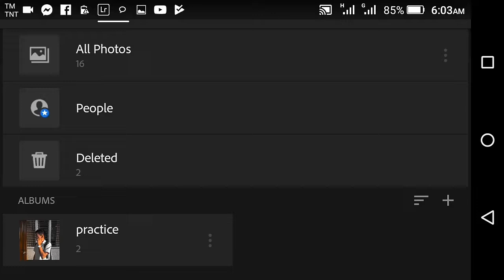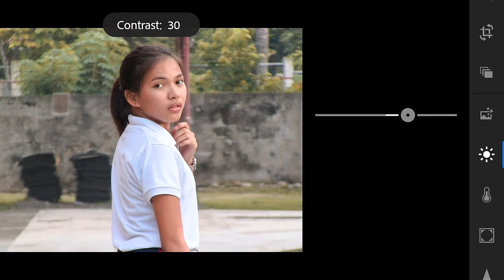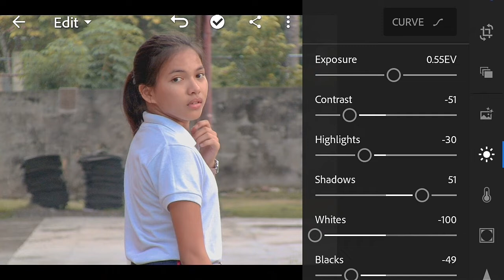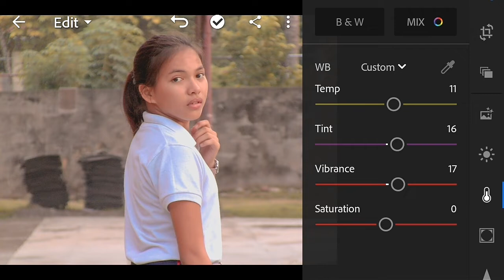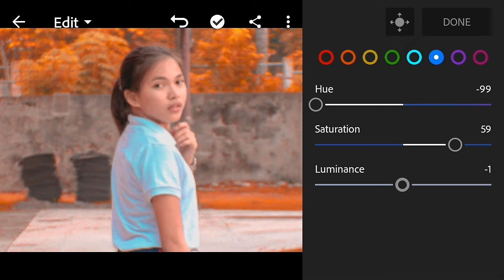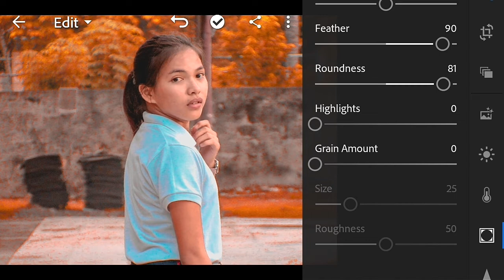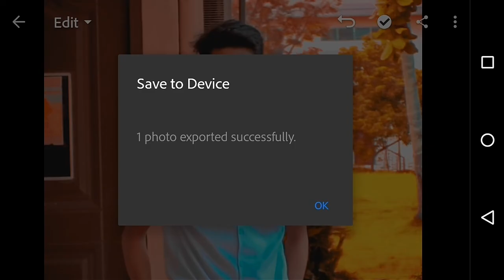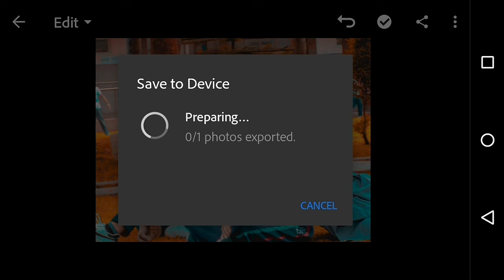Tutorial Editing photo Cool Gray Orange Tone | Lightroom CC Android